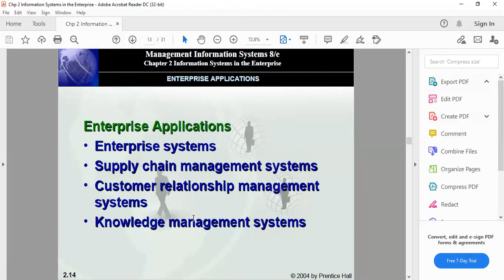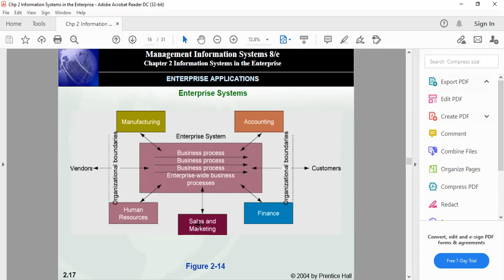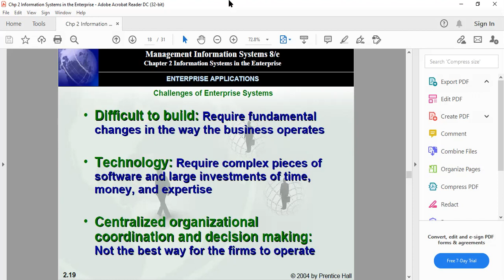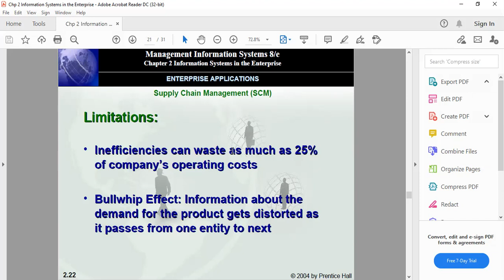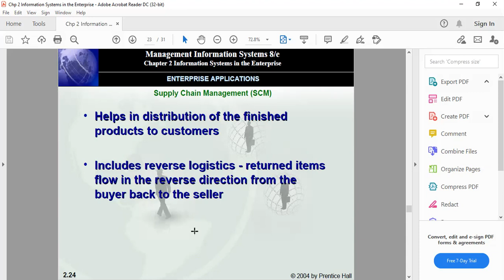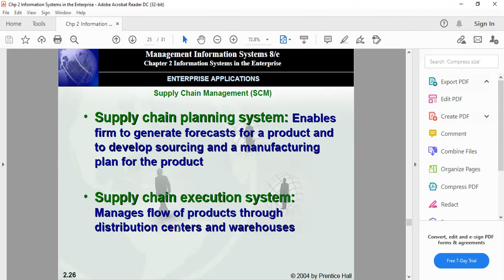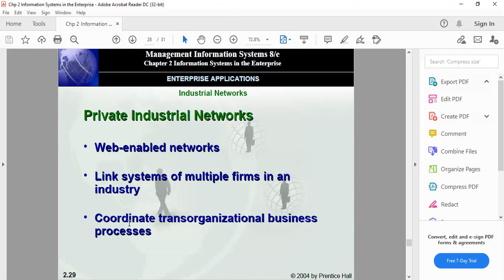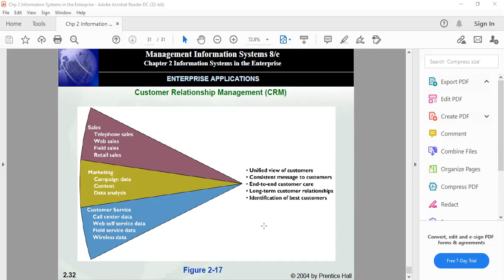Business Processes and Information Systems Part 2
These are our discussions in the simplest way possible about Business Processes and Information Systems Part 2.

Hopefully, you will learn from this session. Thanks.

Don't forget to subscribe to the channel, like the video, share this video with your friends and everyone who has an appreciation for accounting and place your suggestions in the comments section.

If ever my thoughts are identical or somehow similar with yours, or any natural or legal/artificial entity, always remember that NO ONE HAS MONOPOLY OF TRUTH AND IDEAS. Any similarity is coincidental, and perhaps we learned from the same or similar sources, inspirations, and references.

At the end of the day, TO EACH HIS/HER/THEIR OWN. Happy viewing to this channel.